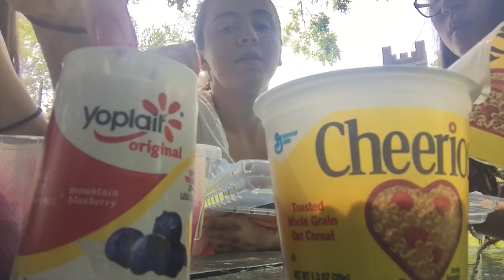General Mills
This video is about General Mills